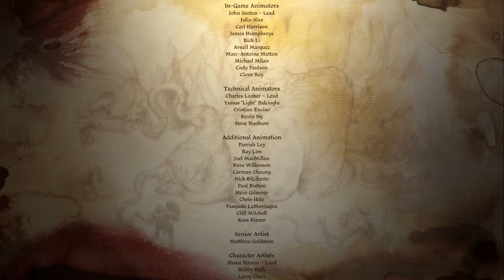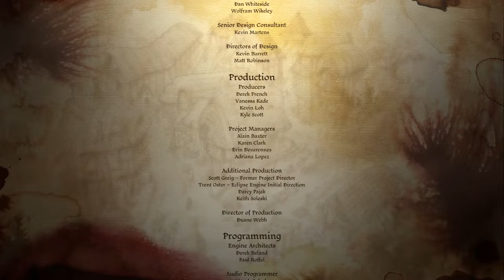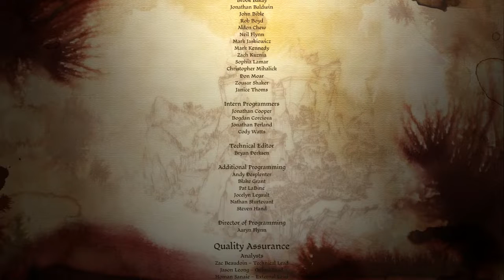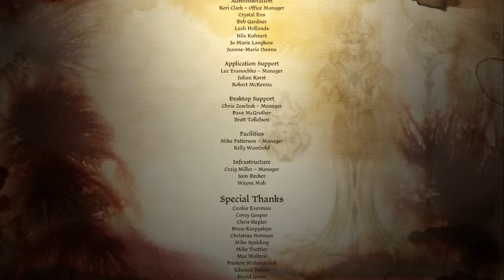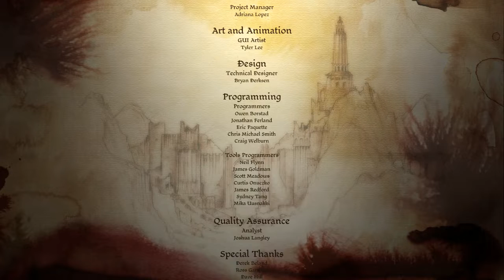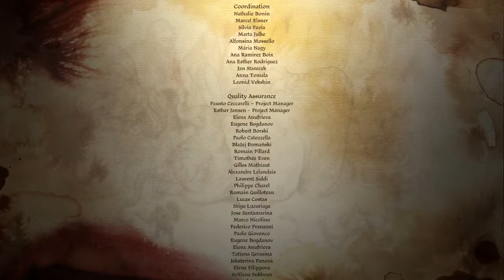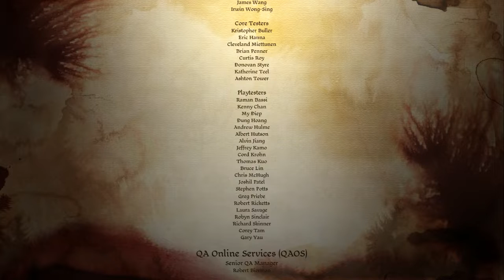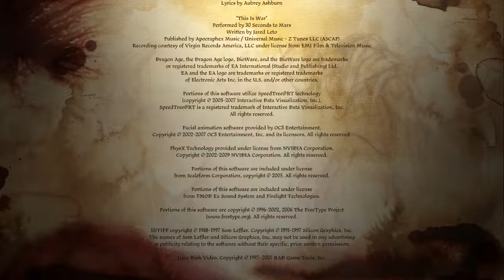Dragon Age Origins Cousland Epilogue